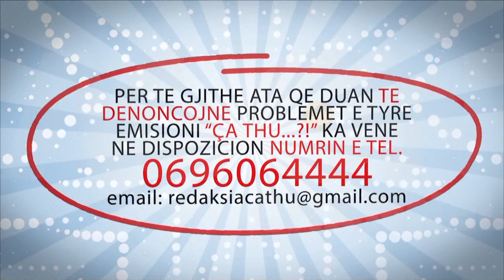Agon Channel CA THU 7 11 2014 PJ 2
Emisioni "Ça Thu" ka sjelle denoncimin e banoreve te komunes Ure Vajgurore, ne Rrethin e Beratit. Çdo dite, drejtuesit e automjeteve te tonazhit te rende, qe kalojne ne rrugen qe te con tek Guroret, detyrohen te paguajne nje takse prej 200, ose 300 lekesh te reja. Ne i kemi vezhguar me kameren tone dhe ne asnje rast agjenti tatimor nuk jep fature. Per kete ceshtje,i'u drejtuam kryetarit te Bashkise se Ures Vajguore, Z.Syrja Ormenaj, i cili na tha se do te beje verifikimet qe te mos kete asnje abuzim nga agjentet tatimore.